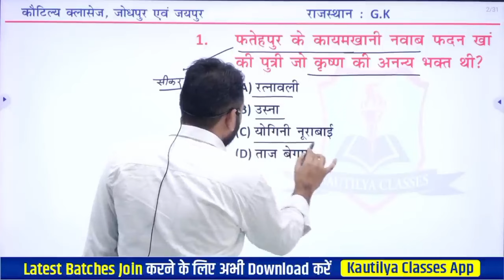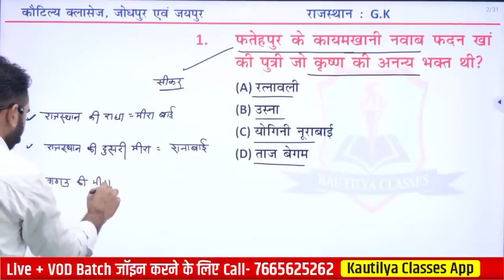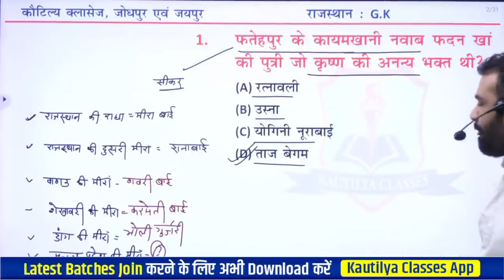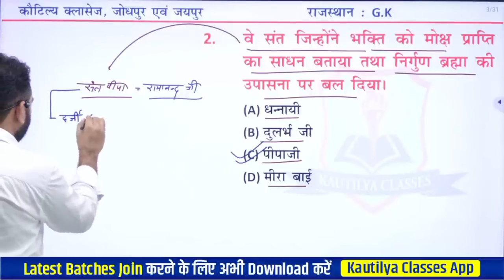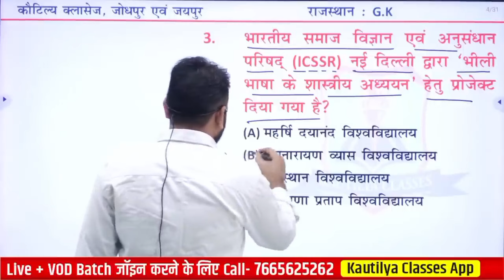1.Rajasthan GK सभी प्रतियोगी परीक्षा के लिए by Ashok sir